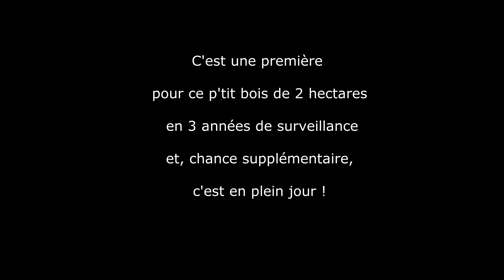TRIO SURPRISE dans le p'tit bois : 2 biches et un cerf